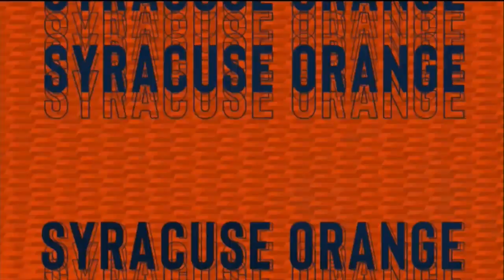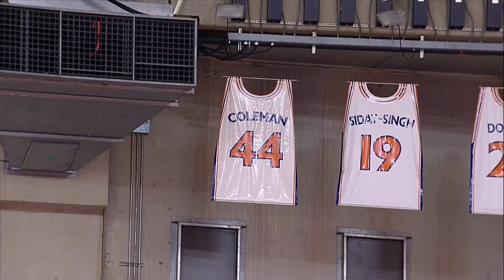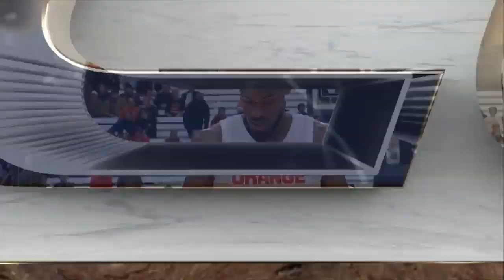Seattle vs. Syracuse Full Game | 2019-20 ACC Men's Basketball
The Syracuse Orange defeated the Seattle Redhawks 89-67 at the Carrier Dome on November 16, 2019.